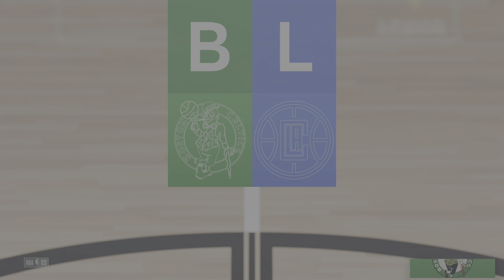NBA 2K23 - Tatum vs Kawhi - Boston Celtics vs Los Angeles Clippers